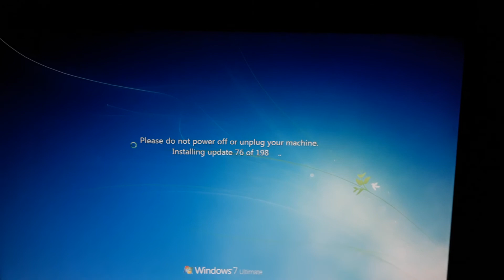Pleas do not power off or unplug your machine . Installing update 75 of 198 . What happen ?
anybody help me .Whats wrong with my pc.. Already turned off but like this again...